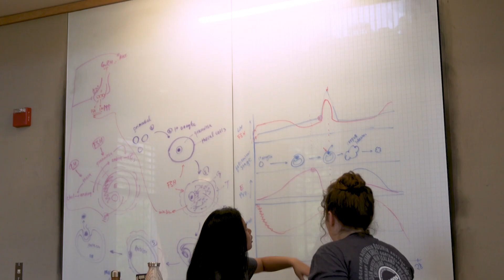Join the UC Davis BioLaunch Mentor Collective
College of Biological Sciences freshmen and transfer students will find the transition to UC Davis a lot easier thanks to our peer mentorship program. The BioLaunch Mentor Collective will pair you with a student who has already completed their first year and can offer advice and support across many areas of academics and campus life.